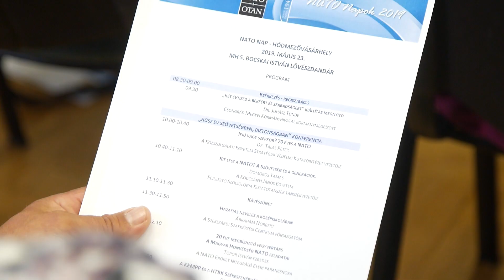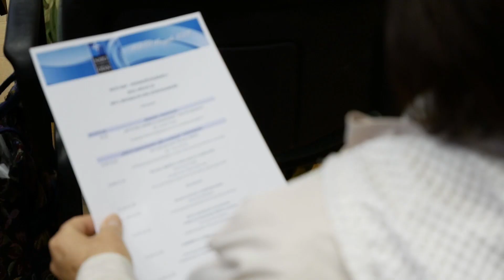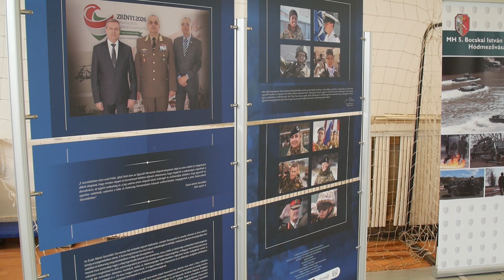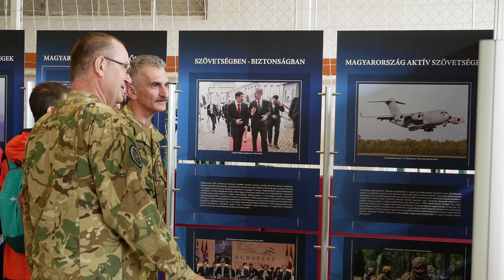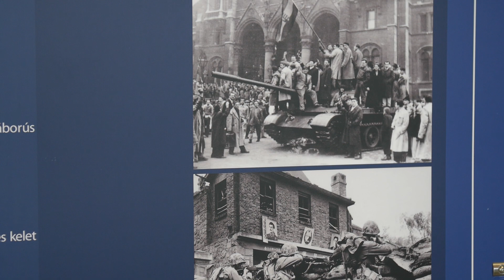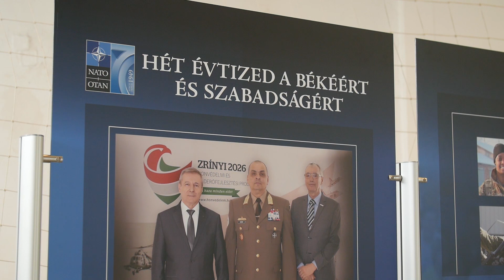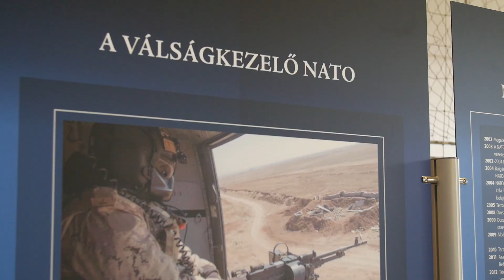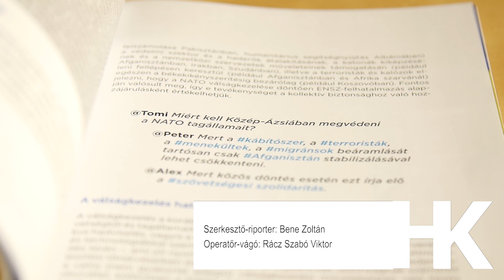Húsz év szövetségben, biztonságban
Húsz év szövetségben, biztonságban címmel tartottak konferenciát a NATO-nap keretében Hódmezővásárhelyen.